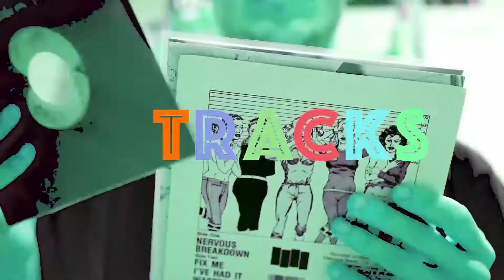So, You're Interested In... The Flaming Lips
On this episode of SYII, we dive into the illusive and expansive discography of the neo-psych rockers, The Flaming Lips.